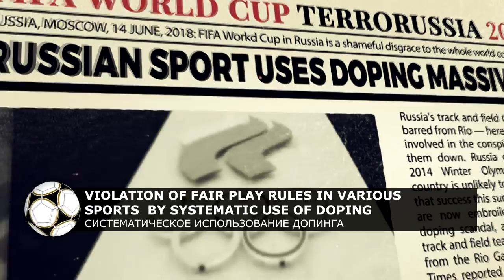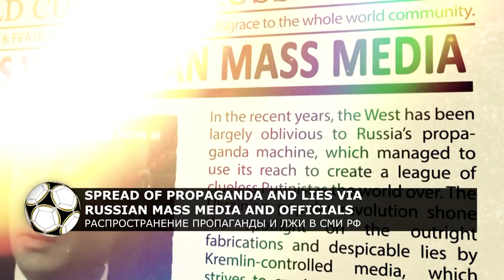WANNA WATCH THE 2018 FIFA WORLD CUP IN RUSSIA? THEN WATCH TНIS TOO! (Live Stream)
Wanna watch the 2018 FIFA World Cup in Russia?
Then watch this too!

Хочешь посмотреть Чемпионат мира по футболу в России?
Тогда посмотри и это:

1. Сrimes against civil population of Syria.
2. Use of chemical and radioactive weapons on EU territory.
3. Military occupation and annexation of Crimea. Oppression of Crimea Tatars. Military occupation of parts of Moldova and Georgia.
4. Terrorist activity on Ukrainian Donbas, including MH-17 attack.
5. Hacker attacks on government organization and critical infrastructure all over the World, that endangered democratic elections and security of civil population.
6. Imprisonment of Ukrainians and other nationalities for political reasons.
7. Violation of fair play rules in various sports by systematic use of doping.
8. Oppression of political opposition in Russia.
9. Spread of propaganda and lies via Russian mass media and officials.
10. Oppression of LGBT community in Russia.

1. Преступления РФ против гражданского населения в Сирии.
2. Применение химического оружия и радиоактивных веществ Россией на территории ЕС.
3. Оккупация и аннексия Крыма Россией с последующими преследованиями и притеснениями крымскотатарского и украинского народов. Оккупация части Молдовы и Грузии.
4. Террористическая деятельность РФ в украинском Донбассе, включая сбитый боинг МН-17
5. Хакерские атаки на государственные институты и энергетические системы по всему миру, которые приводили к угрозе демократических выборов и безопасности граждан.
6. Тюремные заключения украинцев и представителей других народов в РФ по политическим мотивам.
7. Нарушение Россией правил честного спорта путем широкого использования допинга российскими спортивными федерациями.
8. Преследование политической оппозиции в России, убийства и заключения политических деятелей.
9. Распространение пропаганды и лжи через российские СМИ.
10. Преследование меньшинств (ЛГБТ) в отдельных субъектах РФ

WELCOME TO FIFA WORLD CUP TERRORUSIA 2018!
Moscow, 2018, 14 june, 16:00, Luzhniki
(Live Stream the opening ceremony)